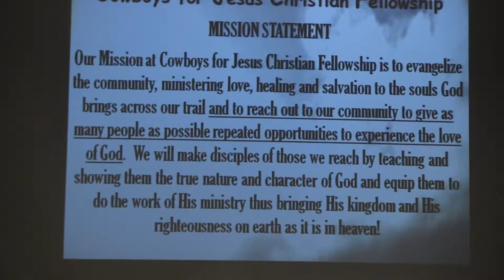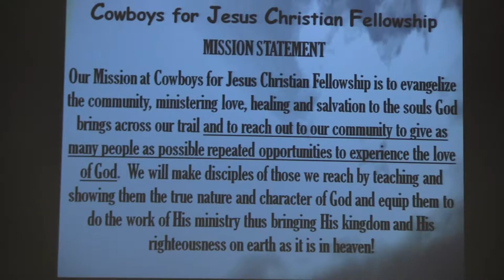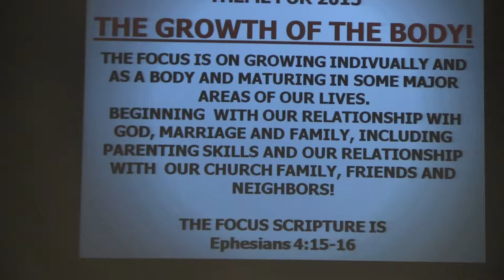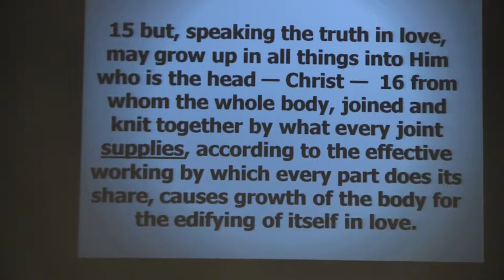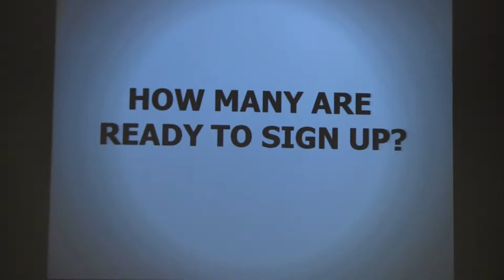1-4-15 THE GROWTH OF THE BODY - Jerry Hoyt